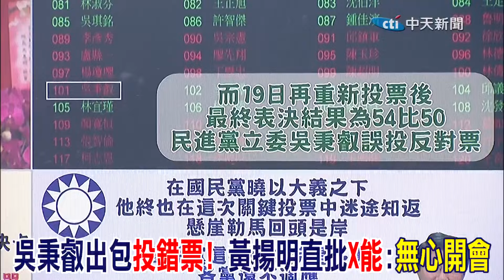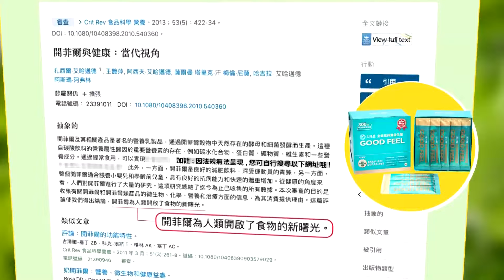吳秉叡出包"投錯票"! 黃揚明直批"X能":無心開會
來賓
時事評論員